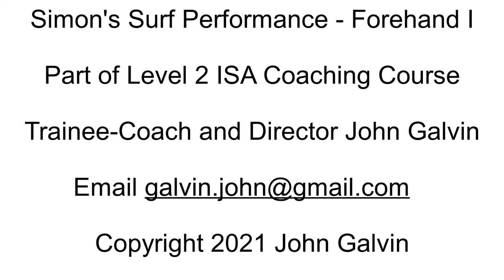Simon's Surf Performance - Forehand I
An ISA Level 2 Training Surf Coaching Experience

Part 1 Best Surf Performance Clips - Simon's Forehand

Director/ISA Level 2 Trainee Surf Coach - John Galvin

Surfer - Simon Martin

Special thanks to: Simon and Penney

1. Anthem of Rain - 'Leave the Country'
 2. The Polish Ambassador - 'Moon Mobius'
3.Crowander - 'Walking in the Rain'